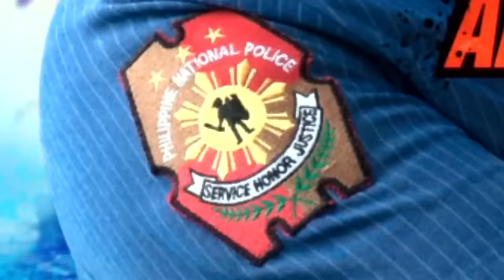FPJ's Ang Probinsyano | Season 1: Episode 201 (with English subtitles)